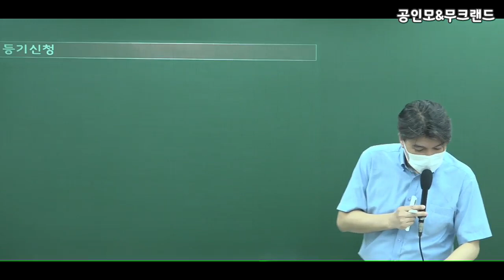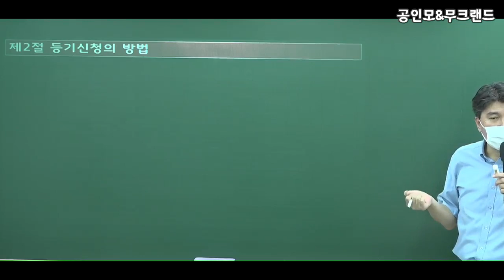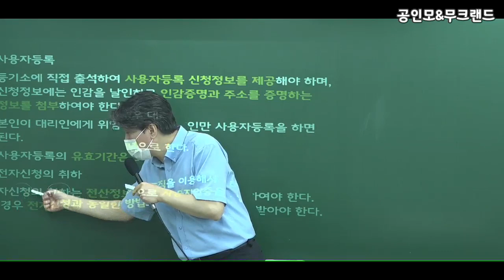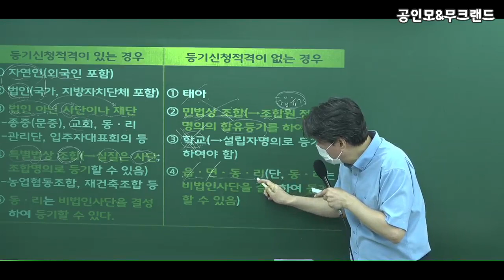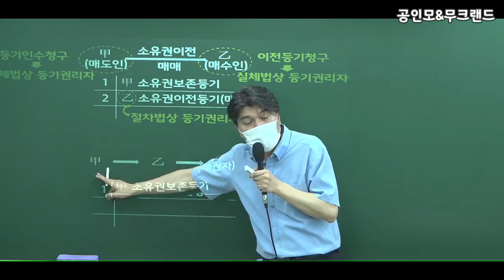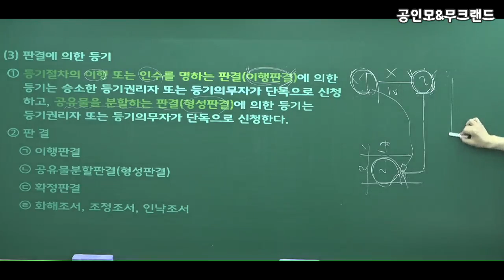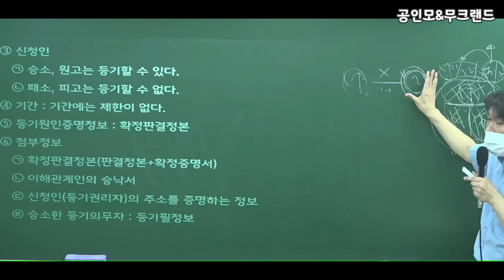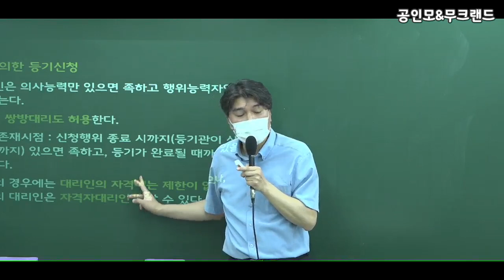[공인모] 2022공인중개사 부동산공시법 배세호교수님 핵심요약09강